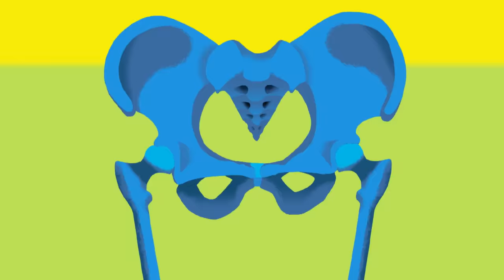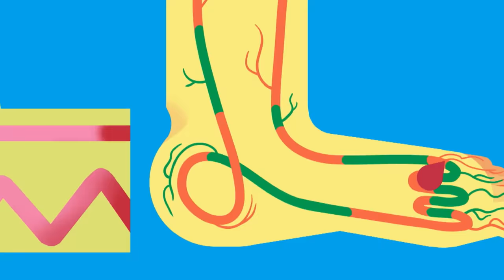StoryBots | Songs to Learn About The Human Body | Bones, Brain, Heart, Lungs & Stomach | Netflix Jr